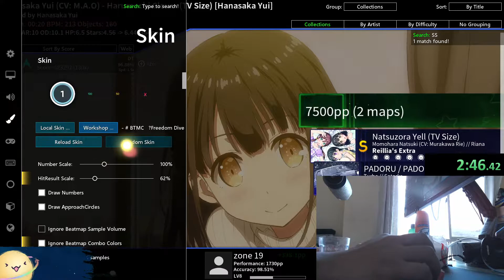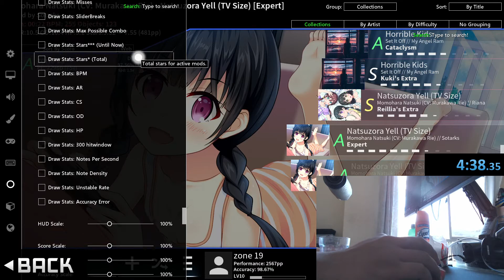2500pp speedrun in one take (scuffed as hell) (also wr) 4m38.35s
lole